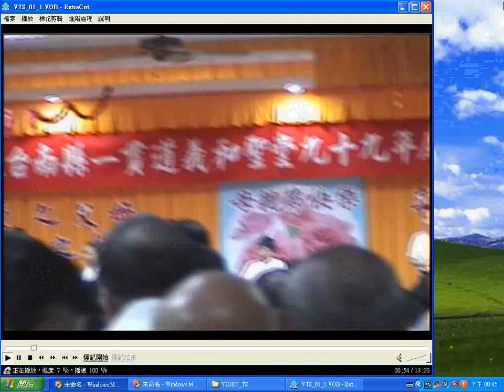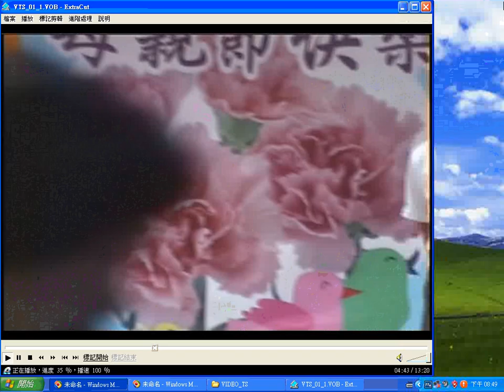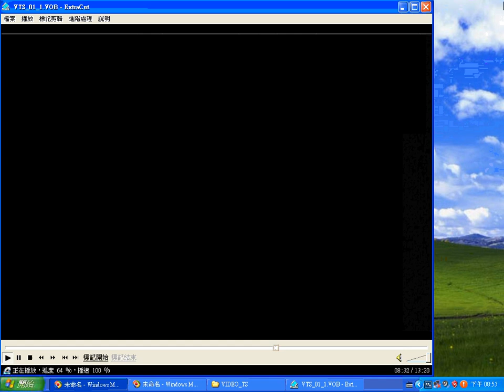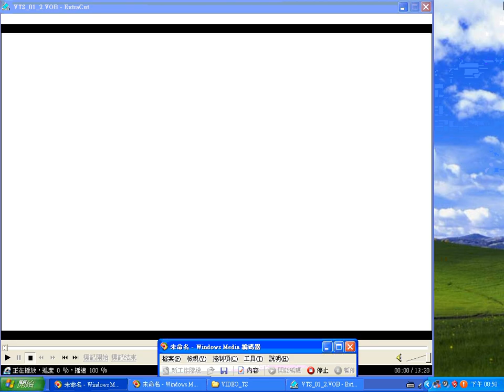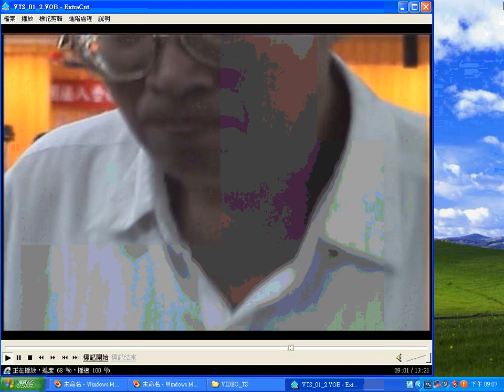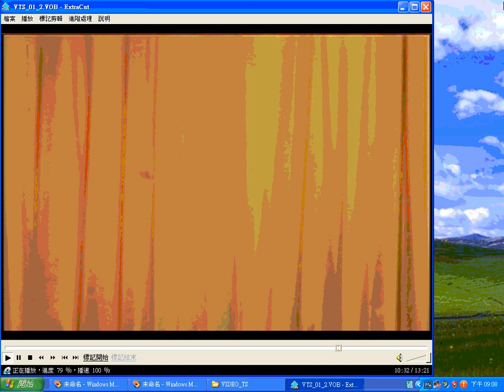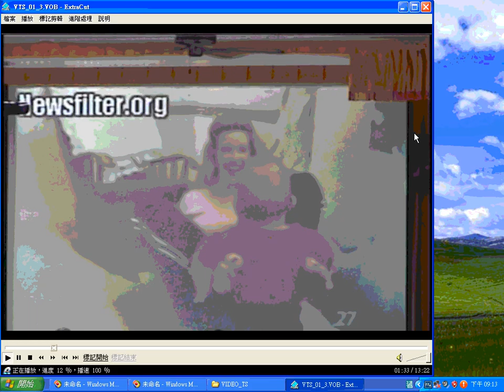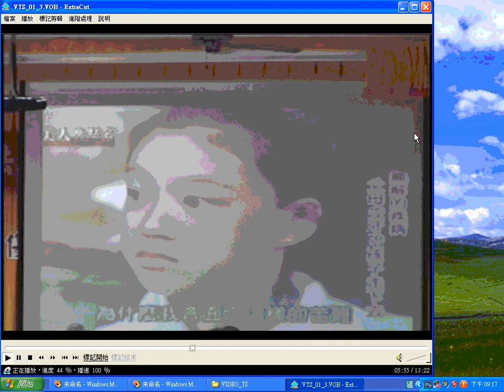20100502#母親節 活動dvd2a含#小天使 表演 小濟公 唱道歌 帶動唱 no sound